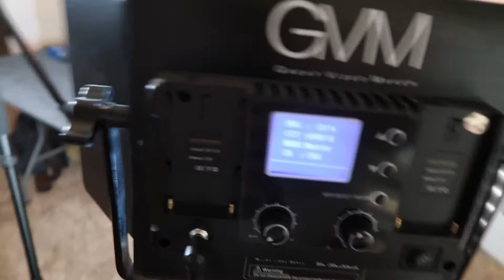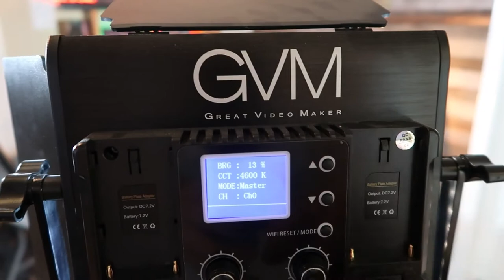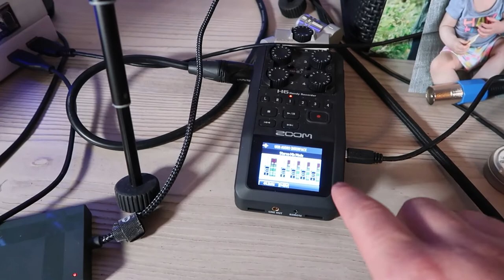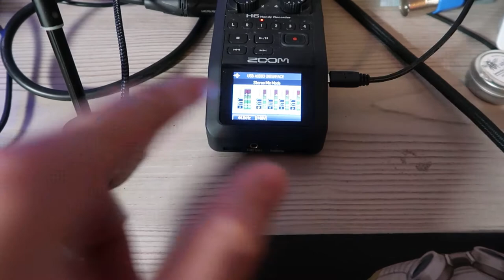🔴 Studio Tour with Game Brigade - January 2021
Today we're taking a dive into my current studio setup. Showing you the ins and outs of my equipment and what I use to produce the content for this show.

Video Gear
Sony A660 4k Camera (Main Camera)
Sigma 14-24mm F2.8 for Sony E Mount
Elgato 4k Camlink
Logitech C922 Pro Stream Webcam (No Longer in my Kit)

Audio Gear
Shure SM7B Cardioid Dynamic Microphone
Cloud Microphones Cloudlifter CL-1 Mic Activator
Shure A26X 3" Extension Tube for Desk Stands
Microphone Stand
Sennheiser Wireless Lavalier
RODE PSA 1 Swivel Mount Studio Microphone Boom Arm
Zoom H6 6-Track Portable Recorder
5-Way Multi Headphone Audio Splitter Connector
Premium XLR to XLR Microphone Cable 3 Feet
Blue Microphones Yeti Studio